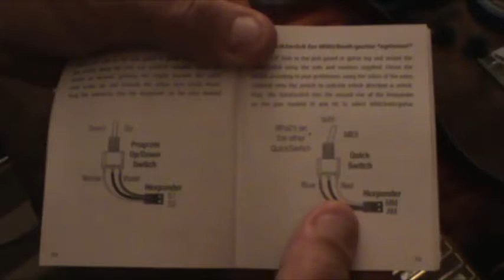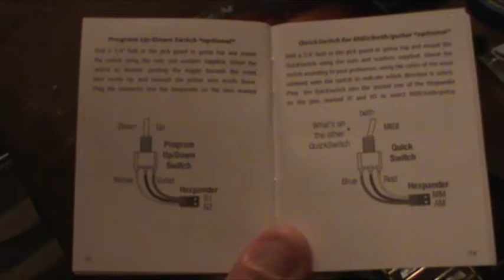Ghost MIDI Hexpander Install part 4 "The Controls"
Installing the two switches and volume control for the Ghost Midi Hexpander system.